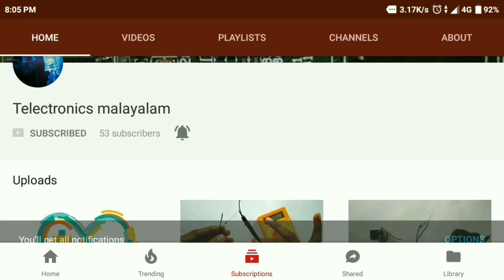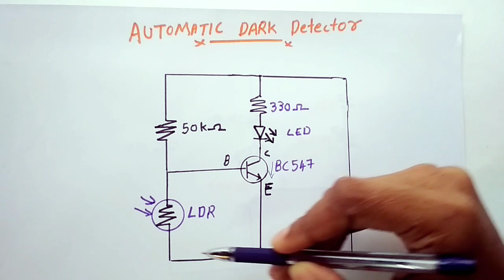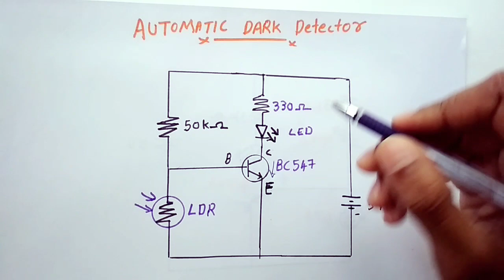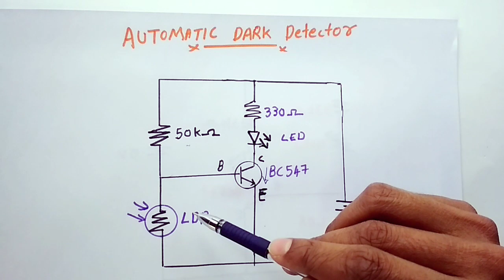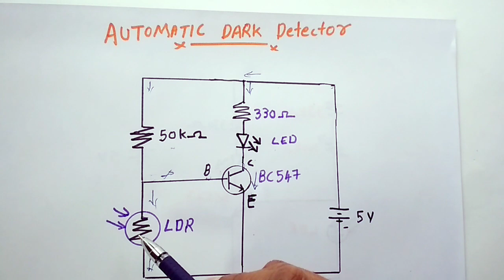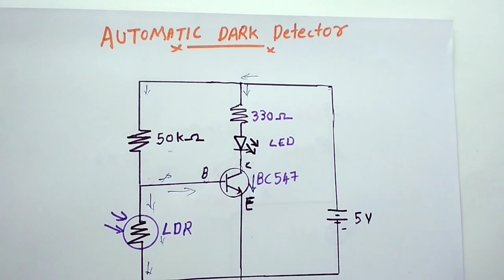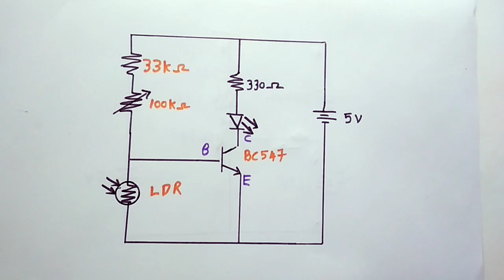simple LDR project Malayalam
video explaining darkness sensor using LDR in malayalam.